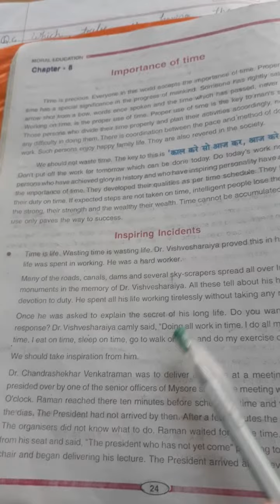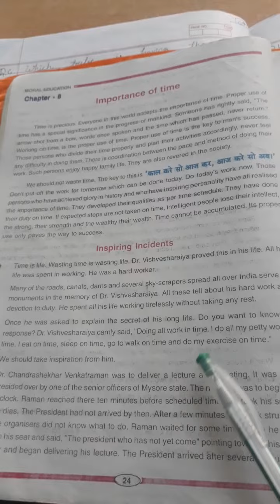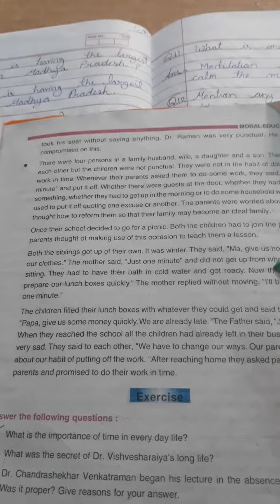class 6th Le-8in supplementary Reader